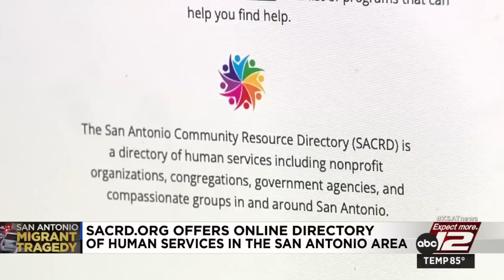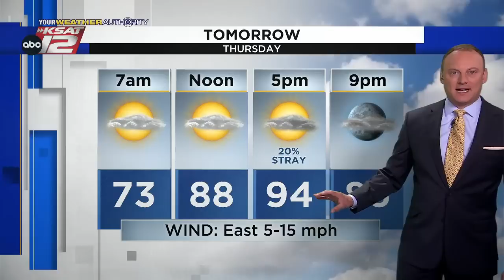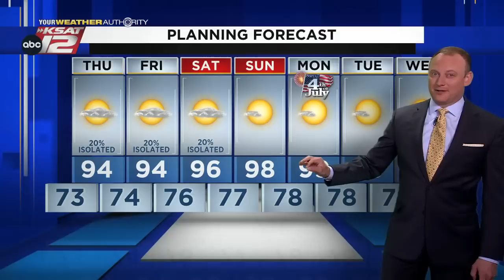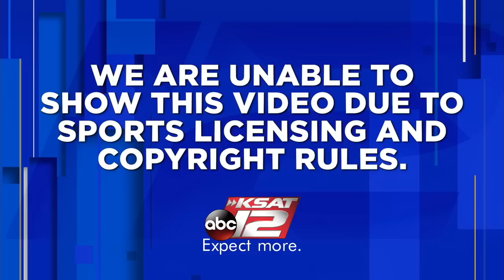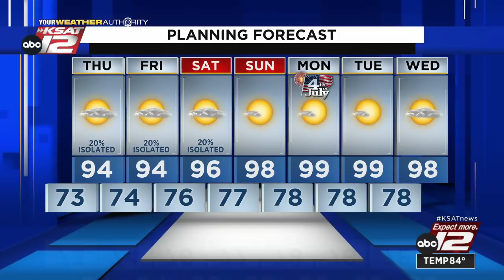KSAT 12 News Nightbeat : Jun 29, 2022